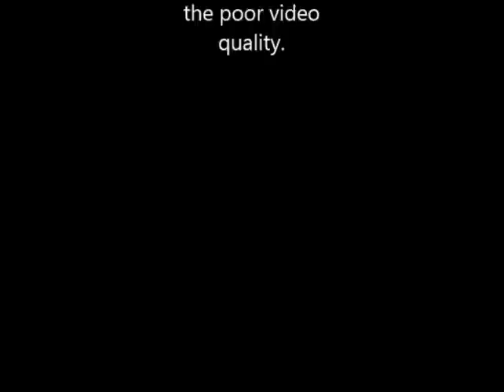One of my favorite moments on The Match Game!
Lauren Bacall was a frequent guest on Match Game. She was great. On this show she tells Gene Rayburn that I'm her 'secret passion'.I spent months looking for this clip and found it minutes before her 90th birthday, 9/16/14. Lauren died on 8/12/14. Please forgive the old video quality.